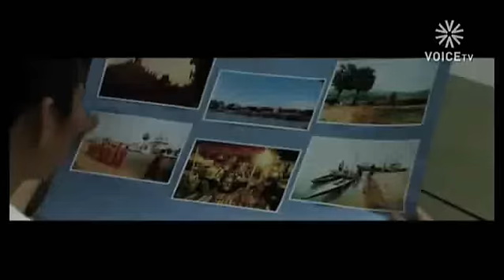หวาน - Ost.สบายดีหลวงพระบาง 2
เพลงหวาน ศิลปิน แซว ประกอบภาพยนตร์ สบายดี 2 : ไม่มีคำตอบจากปากเซ